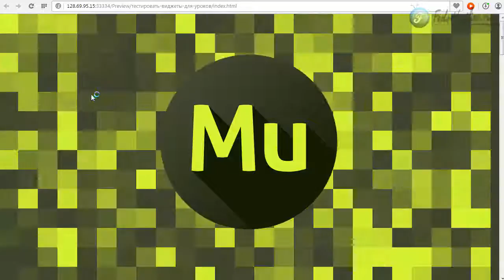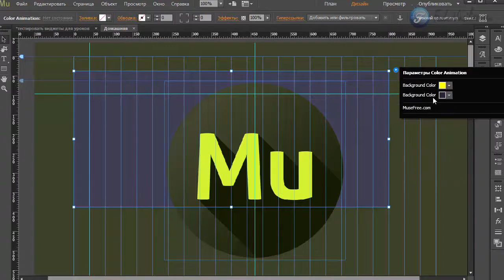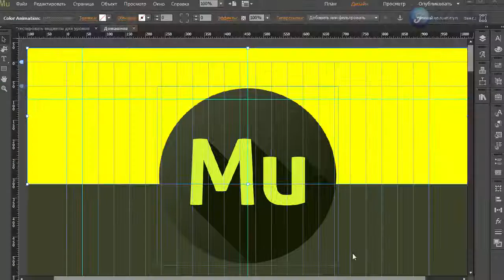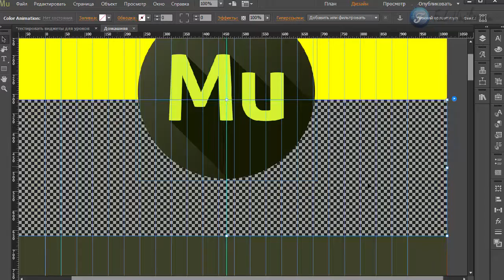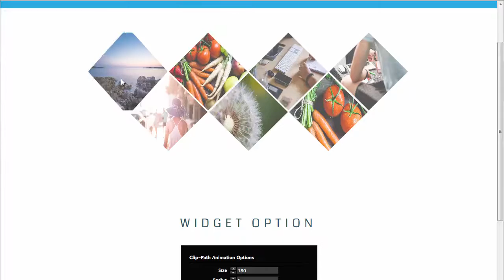Виджет удивительный background в Adobe Muse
В этом уроке я вам покажу красивый виджет, который поможет вам украсить ваш фон в Adobe Muse с анимационным эффектом.